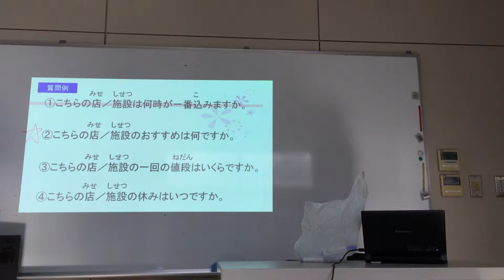Lớp học vui nhộn past2 楽しいクラス2